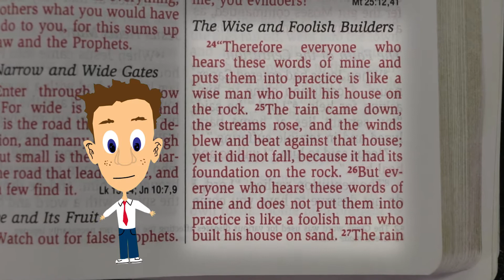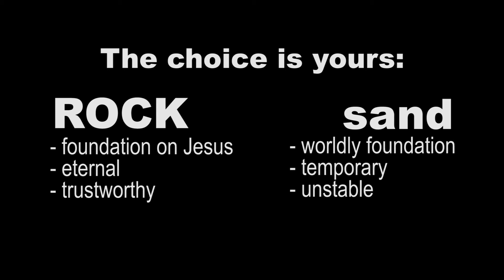Mega Minute #19 / The Wise Man / Matthew 7:24-27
Short intro to Wise Man passage by Pastor Tommy / Mega Verses Scripture Memory / Helping Families memorize scripture / get the Mega Verse App for all scripture songs and videos